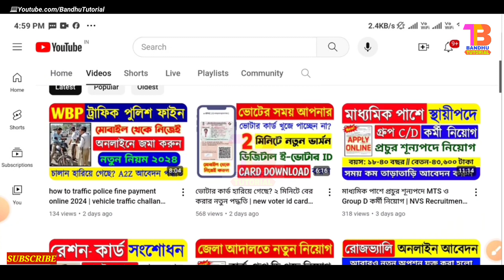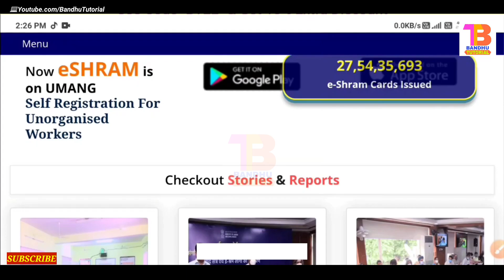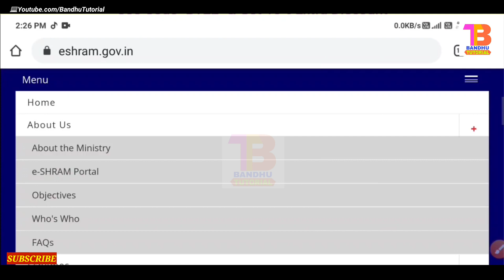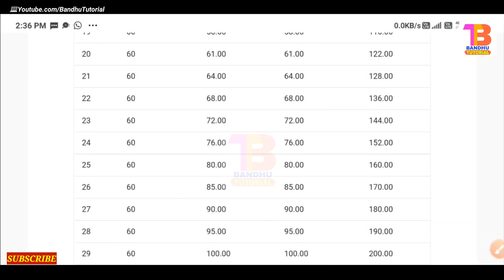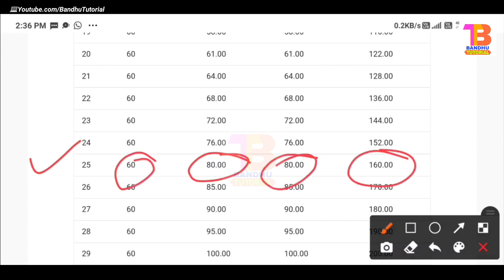55 টাকা করে জমা করলে সরকার দেবে প্রতিমাসে 3 হাজার টাকা | PM Modi Mandhan Yojana Pension Scheme 2024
55 টাকা করে জমা করলে সরকার দেবে প্রতিমাসে 3 হাজার টাকা | PM Modi Mandhan Yojana Pension Scheme 2024